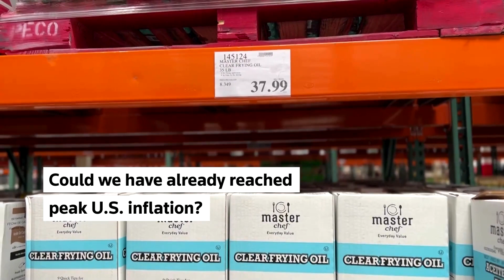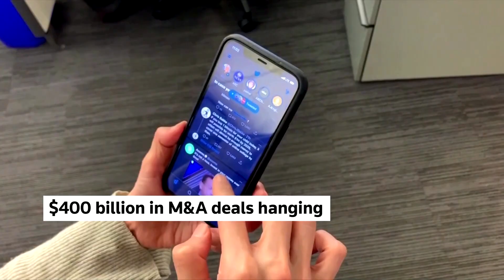Business calendar: the tightrope trick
Storm clouds are gathering over the world economy amid soaring prices and rate rises from central banks. Here’s what to watch in the week to May 13.